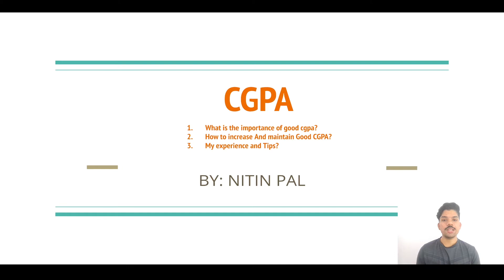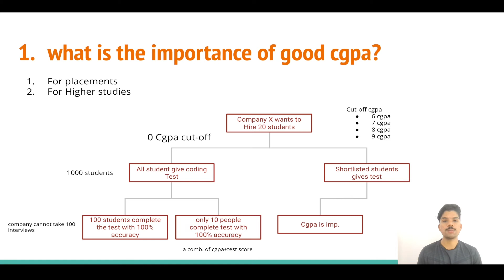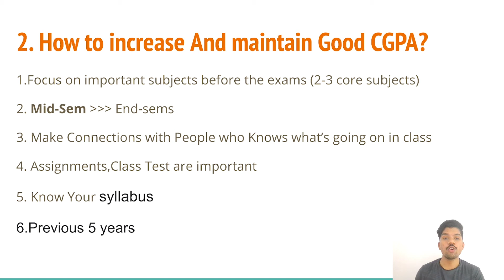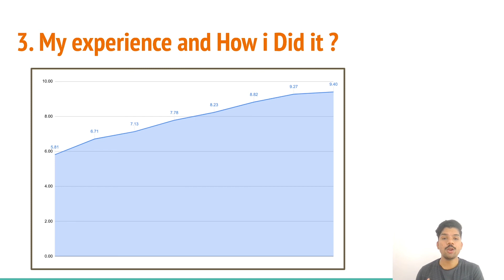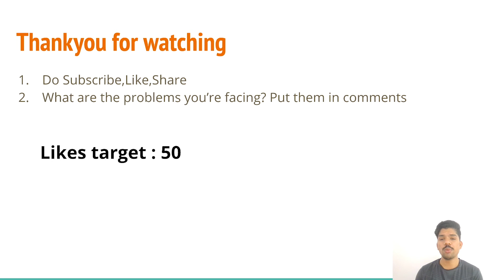Improve Your CGPA | Does CGPA Matter For Placements? | Solutions for low CGPA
Hello Guys,
In this video, I have talked about CGPA :

1. Why do you need a good CGPA?
2. How to increase and maintain good CGPA?

3. My Experience with CGPA

Do give your feedback in the comments.